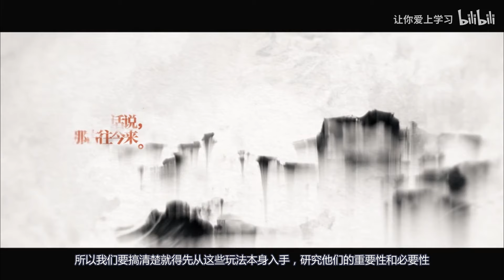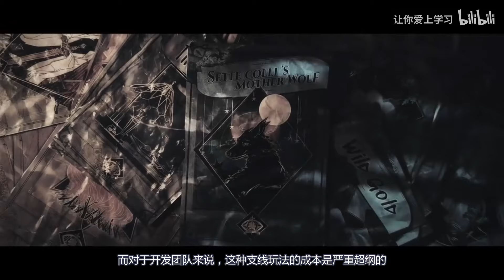【舟学说】4年9个新模式，根本抄不过来！鹰角更新玩法的驱动力到底是什么？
哈喽，大家好我是让你爱上学习
我们的视频以电影或纪录片制作为主，绝对不涉及成人内容。